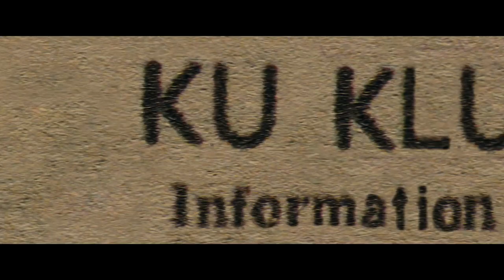BLACKkKLANSMAN di Spike Lee - Trailer italiano ufficiale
Vincitore del Grand Prix al Festival di Cannes 2018.

Dal visionario regista Spike Lee arriva l'incredibile storia vera di un eroe americano.

Sono i primi anni '70, un periodo di grandi sconvolgimenti sociali mentre negli Stati Uniti infuria la lotta per i diritti civili. Ron Stallworth (John David Washington) è il primo detective afroamericano del dipartimento di polizia di Colorado Springs, ma il suo arrivo è accolto con scetticismo ed ostilità dai membri di tutte le sezioni del dipartimento. Imperterrito, Stallworth decide di farsi un nome e di fare la differenza nella sua comunità. Si imbarca quindi in una missione molto pericolosa: infiltrarsi nel Ku Klux Klan ed esporne i crimini.

Fingendosi un estremista razzista, Stallworth contatta il gruppo e presto penetra all’interno della sua cerchia più ristretta. Coltiva anche una relazione con il Gran Maestro del Klan, David Duke (Topher Grace), che elogia l'impegno di Ron ai fini del progresso dell'America Bianca. Man mano che l'indagine sotto copertura procede, diventando sempre più complessa, il collega di Stallworth, Flip Zimmerman (Adam Driver), partecipa insieme a Ron agli incontri privati con membri del gruppo razzista, vendendo così a conoscenza dei dettagli di un complotto mortale. Stallworth e Zimmerman fanno squadra e uniscono gli sforzi per riuscire a distruggere l'organizzazione il cui vero obiettivo è modificare la propria retorica violenta per ottenere il consenso della massa.

Prodotto dalla stessa squadra che ha realizzato Scappa - Get Out, film vincitore del premio Oscar, BlacKkKlansman ci offre un'analisi inflessibile e assolutamente reale delle relazioni razziali nell'America degli anni '70, un’analisi che risulta altrettanto rilevante nel tumultuoso mondo in cui viviamo oggi.